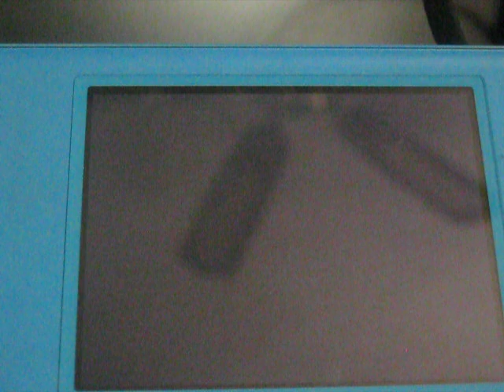flip note school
2 idiots that are in school :/